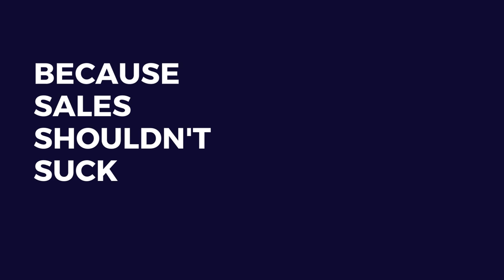Never Motivate: Drop the Pom Poms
What separates Sales Leaders vs. Sales Managers? Leaders are intentional about the culture they are building.

Shawn Buxton, Director of Sales Enablement at Acoustic, joined us on the Abstrakt Podkast to talk all about motivation in sales organizations.

Sales Managers spend time trying to get people hyped.

Sales Leaders create a culture where self-motivation is expected, incentivized, and celebrated everyday.

Which are you focusing on?